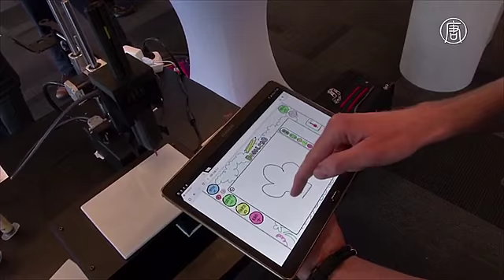Выставка 3D-печатных продуктов открылась в Нидерландах (новости)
Выставка 3D-печатных продуктов открылась в Нидерландах. Эти кулинарные изыски – вовсе не творение рук кондитера. Над их созданием потрудился 3D-принтер. То, что выглядит как икра, – на самом деле обычный желатин. И это лишь малая часть широких возможностей 3D-печати продуктов питания.

Об особенностях инновационных технологий рассказывают участники выставки в нидерландском городе Венло.

[Марсио Баррадес, представитель компании By Flow]:
«Мы можем достичь такого же высокого качества, как в ресторанах, потому что напечатанная икра выглядит очень привлекательно. Мы можем завоевать внимание пожилых людей, потому что это очень легко жевать. Это также может пригодиться детям, которые не едят овощи».

Представители немецкой компании Print2Taste говорят, что 3D-печать еды можно адаптировать ко многим потребностям человека.

[Мелани Зенгер, разработчик 3D-принтера Print2Taste]:
«Если кто-то испытывает дефицит в витамине D, то может добавить немного витамина D. Если есть потребность в других витаминах или продуктах, то можно добавить белки или жиры. Люди, страдающие от избыточного веса, могут добавить волокна, чтобы насытиться быстрее».

Нидерландская компания «3D-шеф-повар» специализируется на создании конфет и замысловатых съедобных украшений для кондитерских изделий.

[Джулиан Синг, основатель компании «3D-шеф-повар»]:
«То, что мы производим, печатается из мёда. Это делается для кондитерской промышленности, для пекарей. И вы можете зайти на сайт, сделать заказ и получить его с доставкой на дом вместо того, чтобы делать вручную».

Участники выставки считают, что 3D-принтеры по печатанию продуктов в будущем займут достойное место на каждой кухне.

«Раньше люди говорили: «Я не стану разогревать еду в микроволновой печи, поскольку не понимаю принципа её работы». Сейчас происходит то же самое. Эти технологии разные, но препятствие такое же. Когда ум человека позволит 3D-принтеру стать частью кухни, то вы сможете печатать вашу еду».

По мнению ученых, следующий шаг в сфере 3D-печати еды – это производство диетического питания для больных.